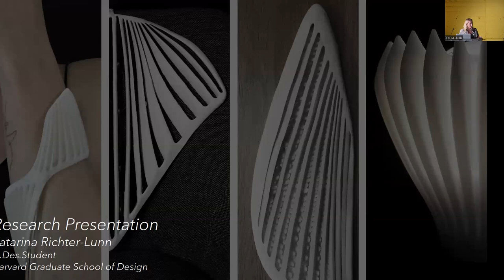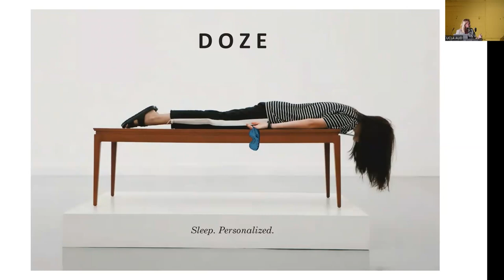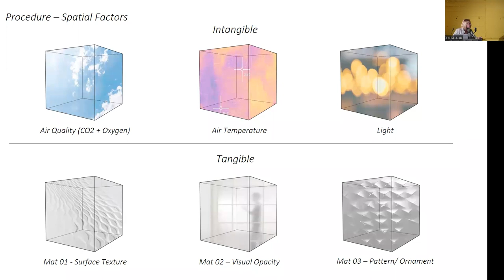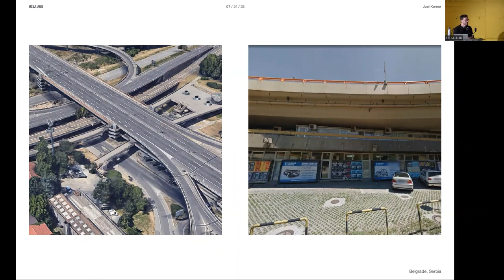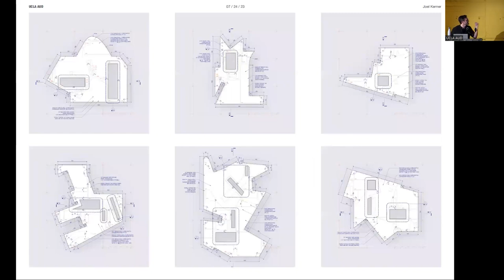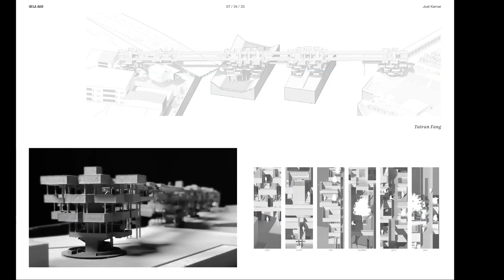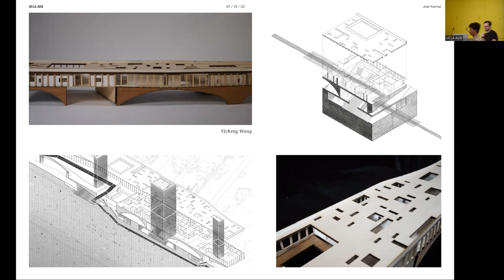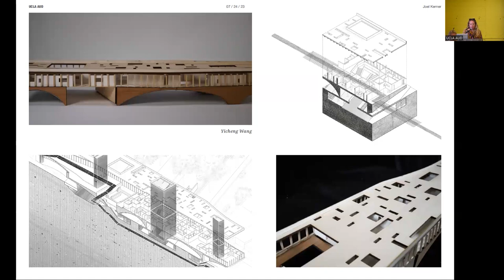UCLA AUD Summer Programs 2023 Lecture Series: Katarina Ritcher-Lunn & Joel Kerner